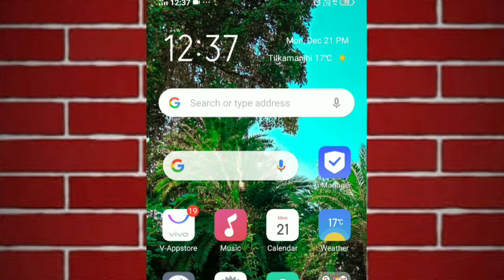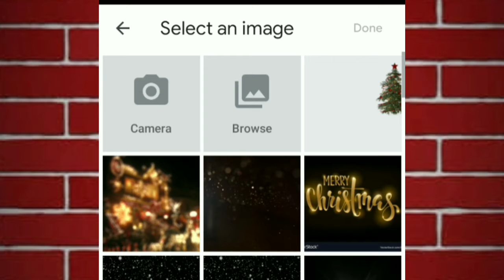How to remove photo background in one click photo background in just second by Imran technic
how to remove photo background in 5 second

how to erase remove background in no app

5 second me photos remove Karen

no app remove photo background

how to remove image background in 5 second

how to remove image background in just second

how to remove image background in 5 no app

image background remove Kaise Karen